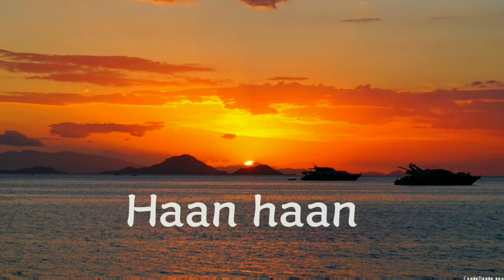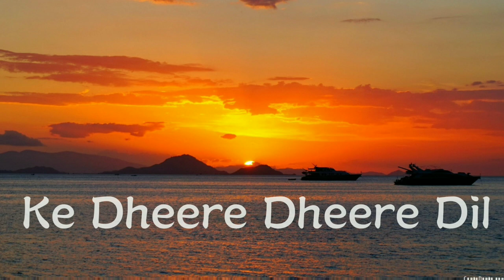Yeh Ladka Haye Allah (Karaoke Lyric Video) By Ankit Rana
Original-Artist(s)/Record-label(s).